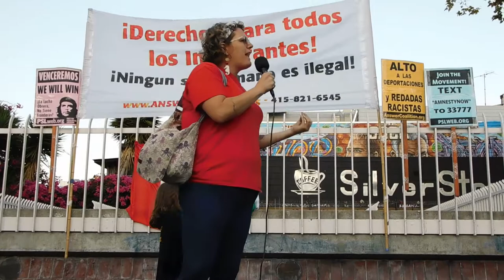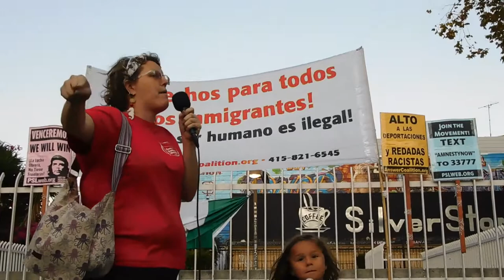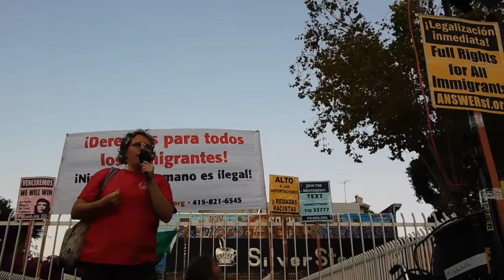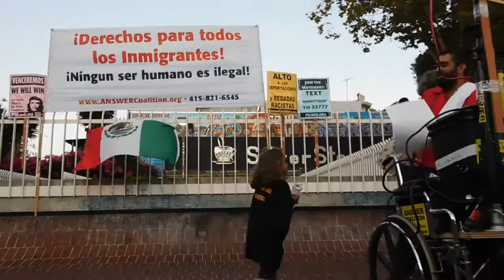( DSCN3727 ) FreeTheChildren ; Close the Camps : A Day Of Action ~Pt.20